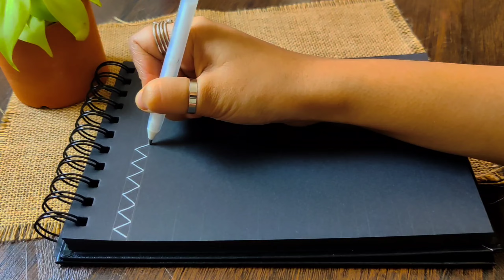MANDALA PATTERNS I COLOURFUL DESIGNS